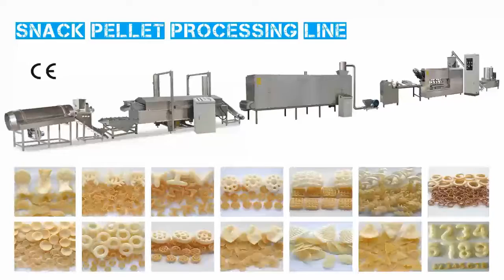Snacks Pellets Processing Line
Albert Cheung
Dragons Machine

Add: Xiaotun Industry Zone, Antou, Jinan, China